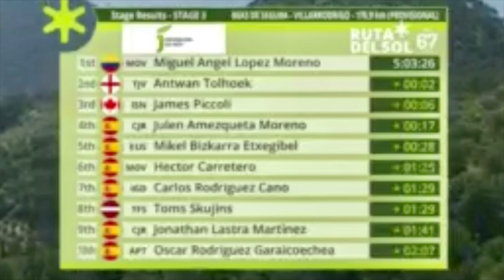SUPERMÁN VUELA EN ANDALUCÍA Y BURGOS FEMENINO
En 90 segundos resumimos el triunfo y liderato de Miguel Ángel "Supermán" López en la RdS67 Vuelta a Andalucía y como en la Vuelta a Burgos Femenina BurgosFem se impuso Grace Brown y también es líder de la carrera en la que participa Paula Patiño